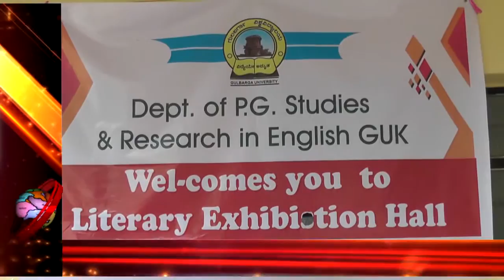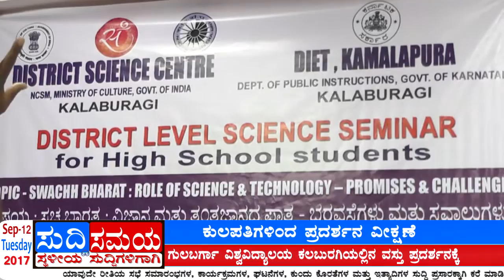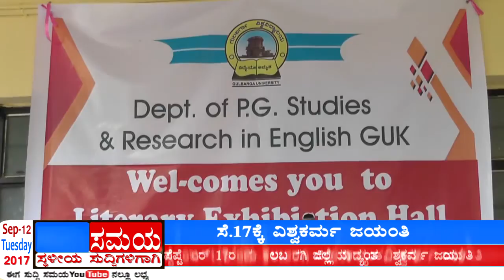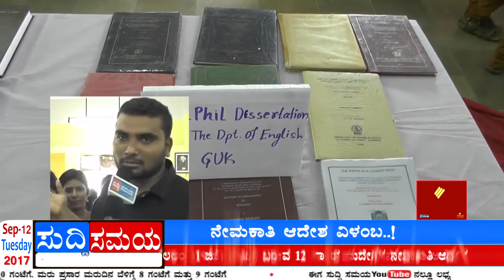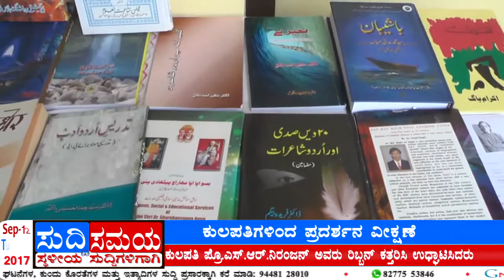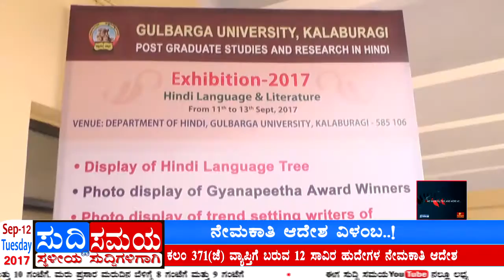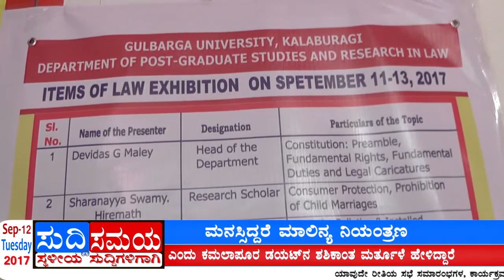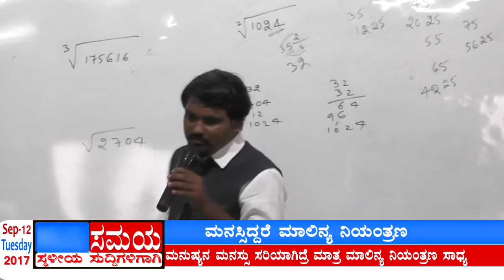SUDDI SAMAYA 12 SEP 2017